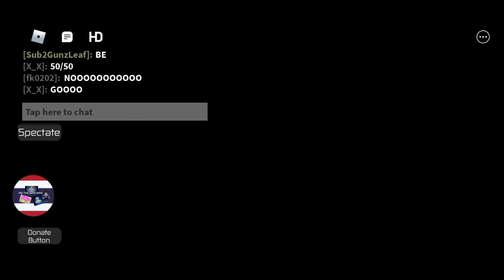all fall in dero beam room (if i got copyright, i deleted it)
in next video is a special video